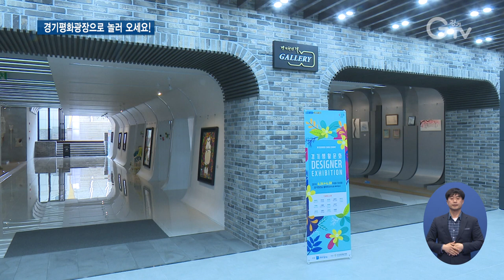경기평화광장으로 놀러 오세요!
[앵커멘트] 지난해 개장한 경기평화광장에 주말이면 특별한 행사가 열린다고 하는데요. 플리마켓부터 각종 문화공연까지 도민들의 품으로 들어간 경기평화광장 함께 보시죠. 김태희 기자의 보도입니다.

[리포트]
지난 해 11월 문을 연 경기평화광장 입니다.

마켓이 열리는 주말, 광장이 모처럼 북적입니다.

벚꽃 모양의 페이스 페인팅과 흥겨운 밴드의 공연

그리고 도민들이 직접 내놓은 다양한 물건들까지 볼 수 있습니다.

[인터뷰]김선애/의정부시 호원동
“여기 평화광장이 장소가 넓고 좋고요. 여러 가지 종류를 살 수 있어서 좋아요.”

평화광장에는 따사로운 봄볕과 휴일을 즐기는 가족 단위의 도민들 발길이 이어집니다.

[인터뷰]조진선/의정부시 용현동
“아이들도 놀 수도 있고 먹거리도 있어서 서로 나눌 수 있어서 좋은 것 같아요.”

평화광장은 북카페와 연결되어 있는데 도민이라면 누구나 책을 보며 휴식을 취할 수 있습니다.

또 북카페와 이어진 갤러리에는 유화, 전통 공예, 의상 등 다양한 미술 작품들을 만날 수 있습니다.

[인터뷰]권정현/경기도 자치지원팀장
“경기도는 작년 11월 도민과의 소통 개방의 장으로 경기도청 평화광장을 조성했으며, 앞으로도 다양한 참여행사를 통해 대표적인 문화, 소통 공간으로 자리매김할 수 있도록 하겠습니다.”

경기도는 5월에도 가정의 달을 테마로 플리마켓과 마술, 음악 공연 등을 준비했습니다.

경기 평화광장이 도민들의 쉼터 역할을 톡톡히 하고 있습니다.